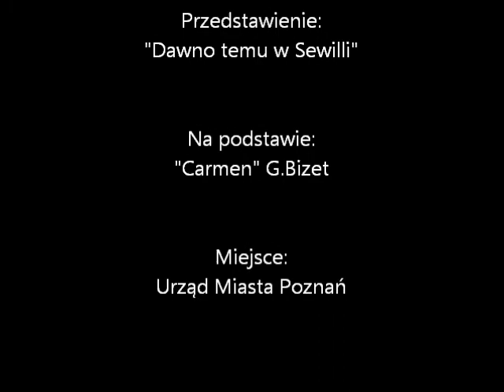"Dawno temu w Sewilli" cz.2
Fragment przedstawienia "Dawno temu w Sewilli" wykonanego w Urzędzie Miasta w Poznaniu.